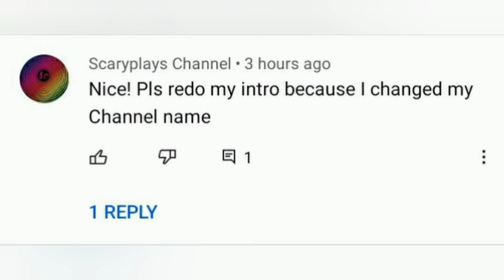"Message To Yessmaty Channel"